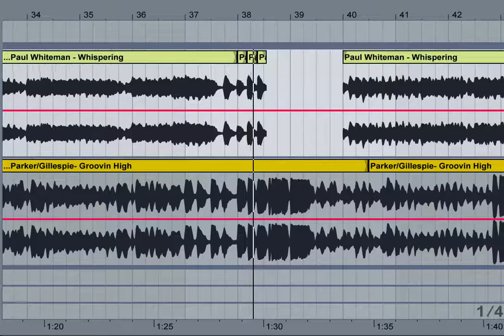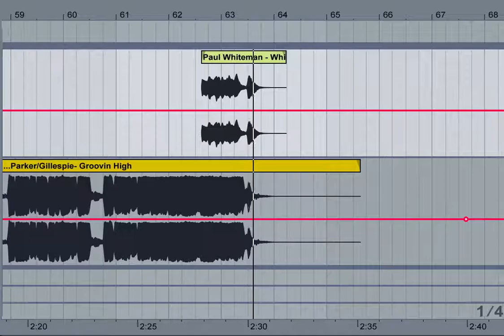Whisperin High (Paul Whiteman X Gillespie-Parker)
a mashup of Paul Whiteman's hit "Whispering" (1920) and Dizzy Gillespie's "Groovin High" (1945), which uses the same chord changes (aka, a bebop "contrafact" of a jazz-age "standard"), with a few edits to keep them together while following the Gillespie/Parker arrangement